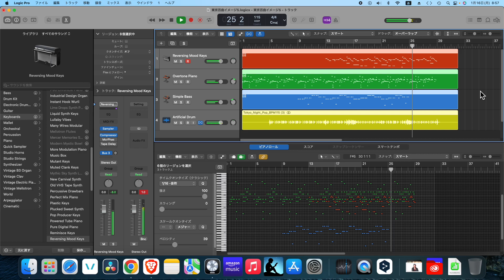東京百曲をイメージした作曲練習4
アーティスト：GRZZLE→
曲名：東京百曲　特に無し
作詞：無し
作曲：なーしょーと人工知能
参考文献：人工知能
感想：2と激似です